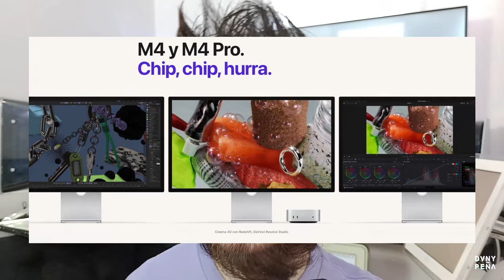Las nuevas Mac mini M4 Diferencias en Diseño | DVNY PEÑA